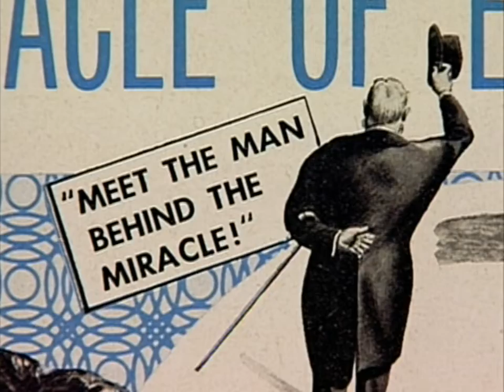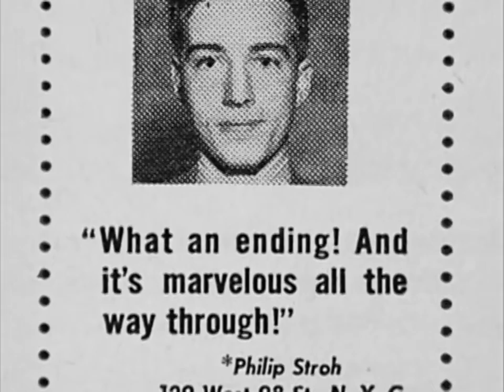Why Hollywood released a Christmas Movie Blockbuster in the Summer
Miracle on 34th Street was shot on location in New York City, with the Macy's Thanksgiving Parade sequences filmed live while the 1946 parade was happening.

Although the film is set during the Christmas season, studio head Darryl F. Zanuck insisted that it be released in the summer, arguing that more people go to the movies in warmer weather. The studio rushed to promote it while keeping its Christmas setting a secret.

The film opened in New York City at the Roxy Theatre on June 4, 1947. (In 2022, Happy 75th Anniversary!)

(Excerpt from "AMC Backstory - Miracle on 34th Street")